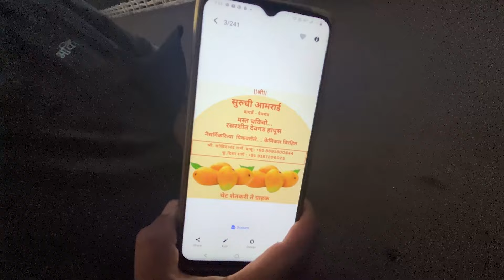वैभववाडी तळेरे रस्ता पूर्ण झाला? | घुबड(Owl) spotted एकदम जवळुन